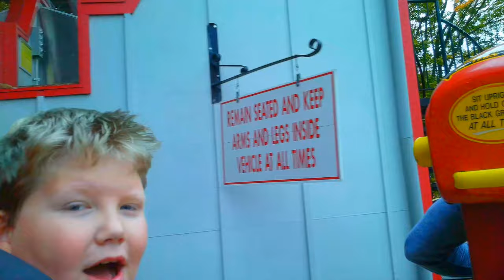Storm Runner At Hershey Park - 4K Ultra HD POV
Here is a storm runner pov from Sunday October 23rd

Tracks
Drop 180.0 ft
Speed 75.0 mph
Inversions 3
Vertical Angle 90.0°
Duration 0:50
Elements Hydraulic Launch from 0.0 mph - 72.0 mph in 2.0s
150.0 ft tall Top Hat - Outside
135.0 ft tall Cobra Loop
Heartline Roll
Flying Snake Dive
Trains
Arrangement 2 trains with 5 cars per train. Riders are arranged 2 across in 2 rows for a total of 20 riders per train.
Restraints Shoulder harness
Details
Cost $12,500,000
Capacity 1,200 riders per hour
Designer Ing.-Büro Stengel GmbH
Theme
Colors: Red track, Silver columns, Yellow trains with red trim.

pov filmed safely with oho 4k video sunglasses don't ever take handheld cameras or phones on rides

No part of this or any other video can be reproduced or reused without permission from Ian Garra the owner and creator of Theme Park Retrospective.  Any replication of the  Theme Park Retrospective name, logo, or content directly violates the law.

rollercoaster hersheypark pov You can use this footage in your videos as long as you give credit in both the video description and in the video itself, NO EXCEPTIONS